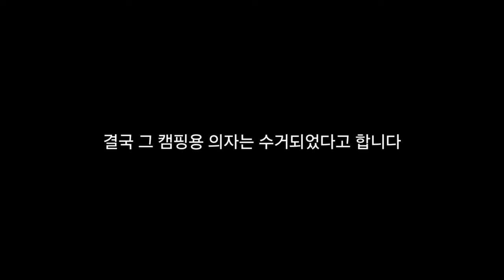푸바오 중국 판다기지 소식(99) 긴급속보! 푸바오 캠핑용 의자를 물고 가버리다!ㅜㅜ